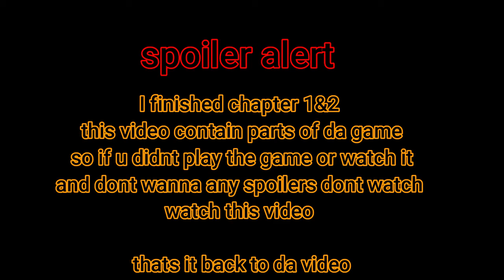my child is completely fine || Gacha + deltarune || spoiler alert